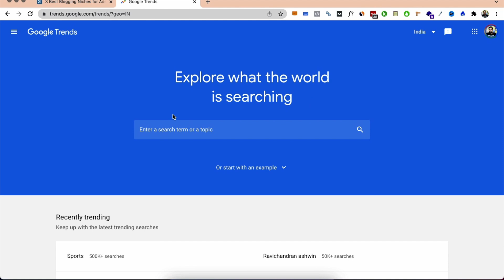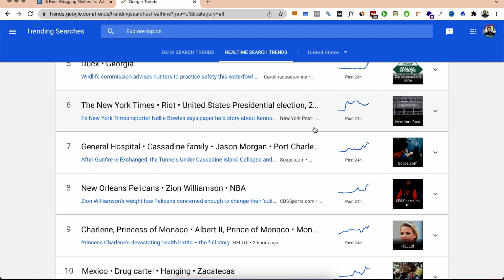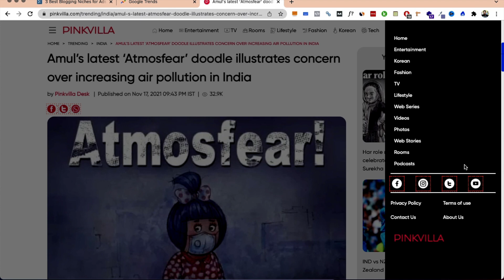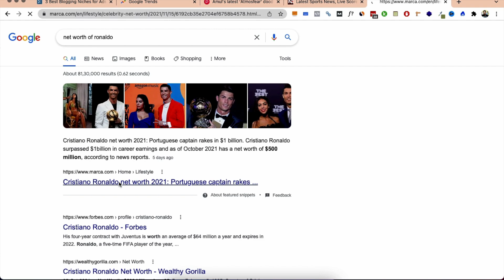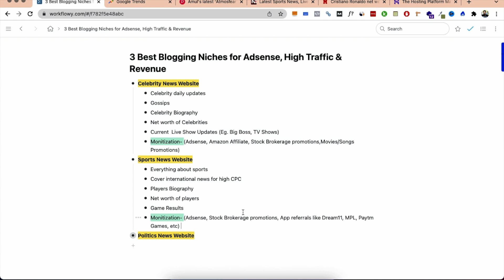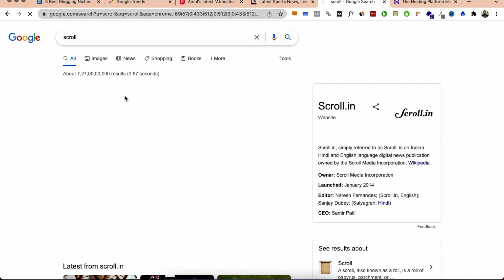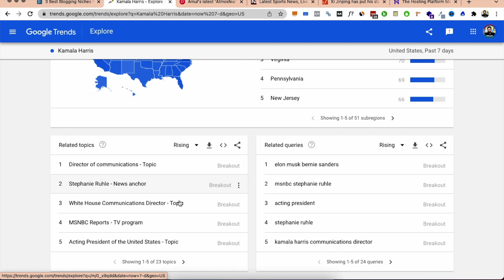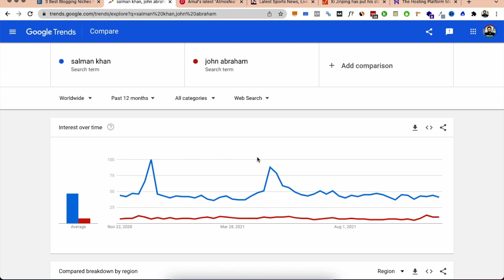3 Best Blog Niche Ideas/Topics for Adsense | High Traffic Blog Niches to Earn Money Online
3 Best Niches for Adsense to Get More Traffic, Earnings & Easy to Rank | Blogging Niche Ideas/Topics

For bonus watch the video.